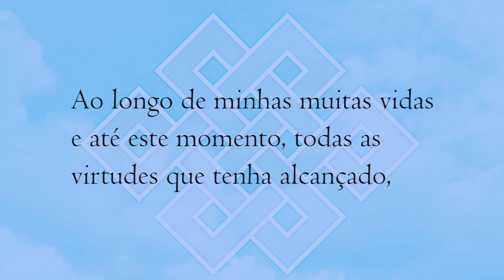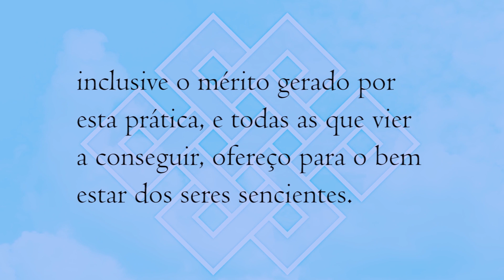O budismo do fascista diferentão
O budismo foi algumas vezes cooptado pelo fascismo. Como isso ocorre agora, que as teorias da conspiração são a manufatura de consenso que coopta o diferentão como massa de manobra? Como é a pós-verdade budista?

(Por favor assine e faça a prática de Buda da Medicina com o Lama Rigdzin, toda terça feira).

Por favor, ajude o canal o assinando, curtindo os vídeos e comentando.

Os comentários serão apagados nos seguintes casos, por total critério do moderador:

1) Não estarem de acordo com fala correta, falando inutilmente, rudemente, difamando (fala que cria cisão) ou com informações falsas;

2) Mencionando tradições e professores espúrios, não interessa se negativa, neutra ou positivamente;

3) Tratarem de questões pessoais (suas ou de qualquer outra pessoa).